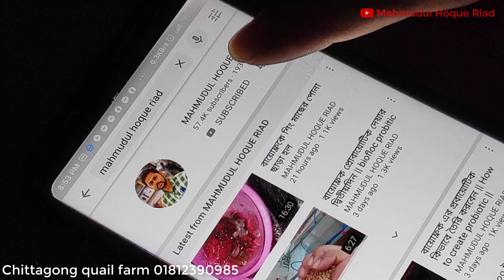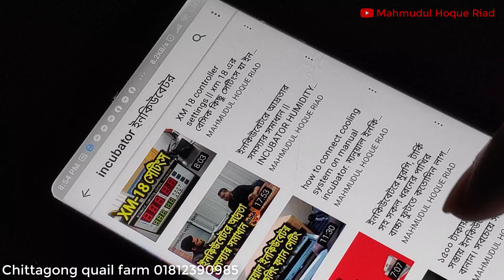কোয়েল পাখিকে কখন কি খাবার দিবেন || quail feed list || 01812390985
যে কোন কৃষি সমস্যা ও আলোচনার জন্য এই ফেসবুক গ্রুপে জয়েন করুনঃ